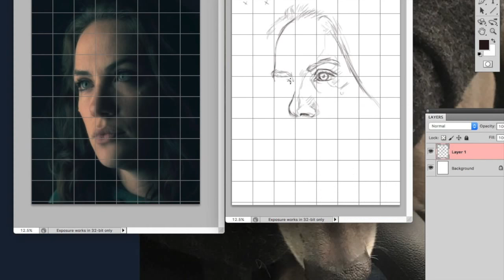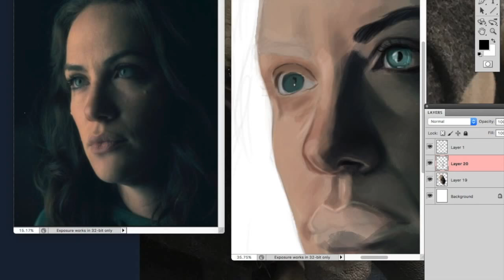Theodora Crain speed painting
Theodora crain - the haunting of hill house.